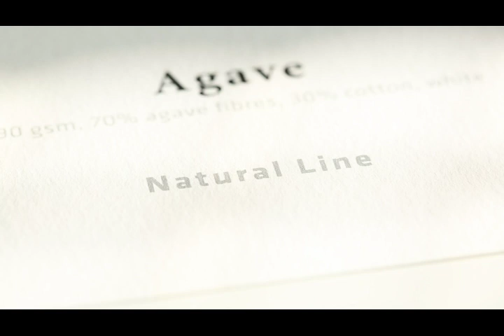Papel de Acuarela Hahnemühle Natural Line Agave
Agave Watercolour es un papel de acuarela blanco natural. Se caracteriza por su estructura de superficie mate y homogénea. Es óptimo para cualquier técnica de acuarela, especialmente para veladura. El papel artístico de 290 g/m² permite que los pinceles se deslicen suavemente sobre el papel creando degradados de colores brillantes. También es posible realizar lavados y correcciones fácilmente. De la serie Natural Line de Hahnemühle, el papel de acuarela ofrece una superficie ideal para pintura a todos los acuarelistas comprometidos con la conciencia medioambiental mediante el uso de las fibras de sisal como materia prima rápidamente renovable. Todos los blocks de Agave Watercolour están encolados en sus 4 lados, las hojas se pueden desprender fácilmente utilizando nuestro plegador de bambú Hahnemühle Bamboo folder.